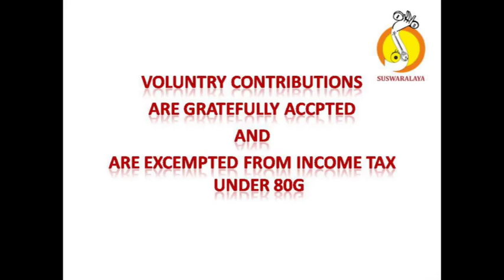1 JALANDHARA VALACHI ROOPAKA MUTTAIAH BHAGAVATAR